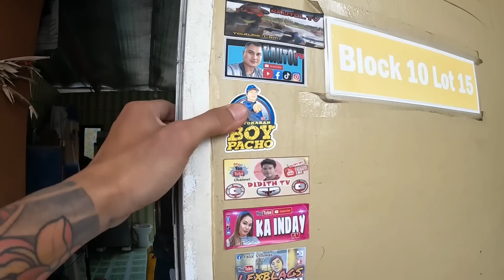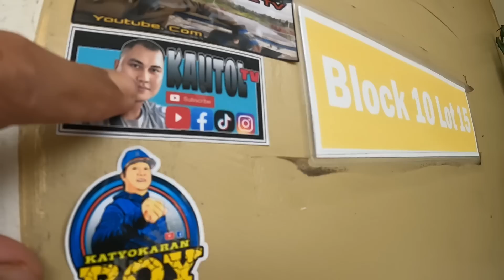KONTI NALANG MAKAKARAOS NA | Louie TV